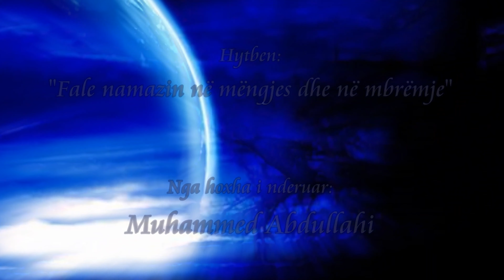Fale namazin ne mengjes dhe ne mbremje - Hoxha Muhammed Abdullahi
Në audio mund ta dëgjoni dhe shkarkoni në linkun më poshtë:

Në video mund ta shikoni edhe në linkun më poshtë:

Hytbe e mbajtur në xhaminë pas spitalit në qytetin e Kavajës - Shqipëri në datën 5 Sheu-ual 1443H - 6.5.2022